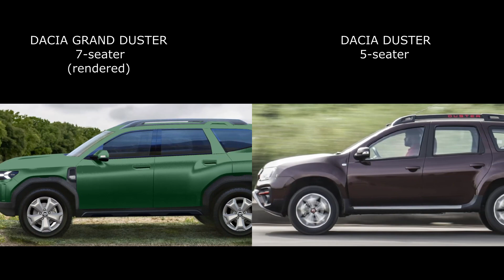2022 Dacia Duster rendered as New 7-seater Dacia or Renault Grand Duster from Bigster Concept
New Dacia Duster 2022 redesign is rendered in different colors as 7-seater variant possibly named Renault or Dacia Grand Duster. All the renderings are based on Bigster Concept presented recently. Let's review the illustrations of the next 3rd generation of Duster in Comfort RXE or RXS and Prestige RXZ model versions. There are most popular colors are shown: red, blue, green, gray, black and white.